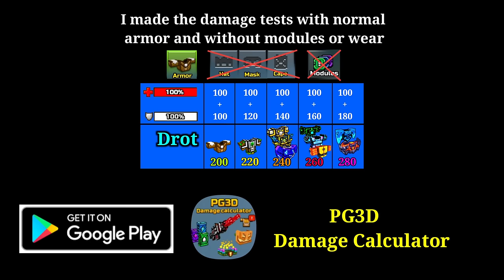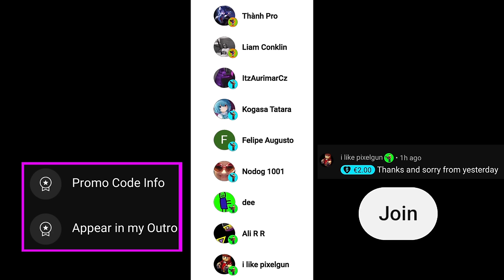Best Snipers for Coupons in 2023? - Pixel Gun 3D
In this video I show you the review of the legendary and mythical snipers in the gallery in pixel gun 3d
what to buy from the gallery
best weapons from the gallery in pg3d
best sniper to buy from the gallery